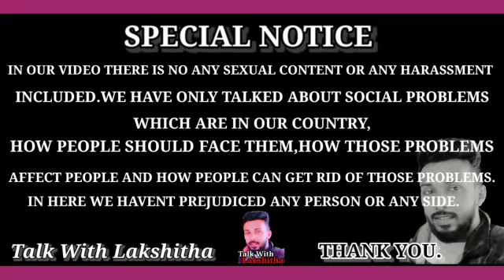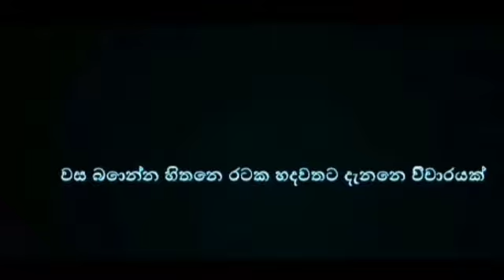අම්මට මැරෙන්න ගහන සක්කිලි කෙල්ල 😥